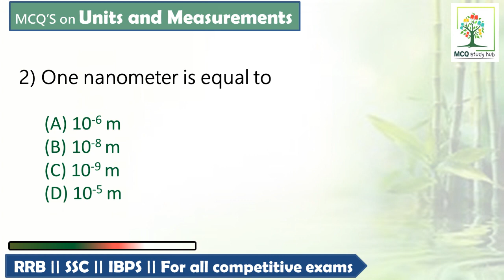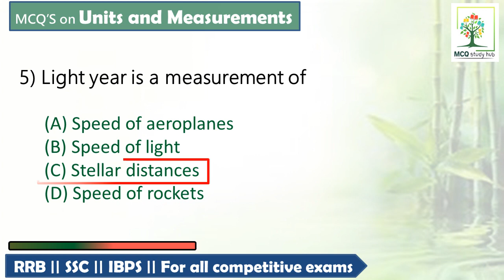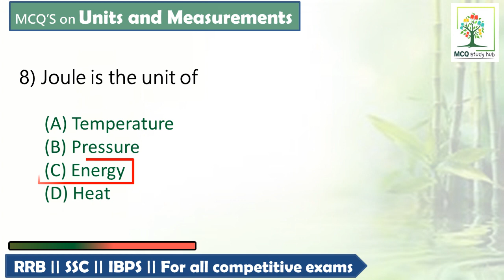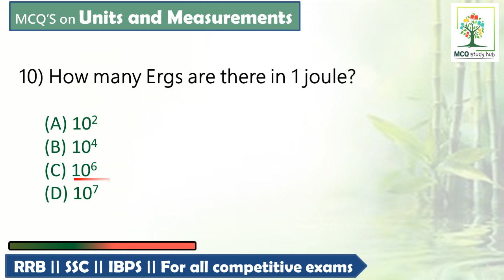UNITS & DIMENSIONS || 10 important Questions || RRB || SSC || Common to all Competitive exams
UNITS & DIMENSIONS-1 || 10 important Questions || RRB || SSC  || Common to all Competitive exams ||